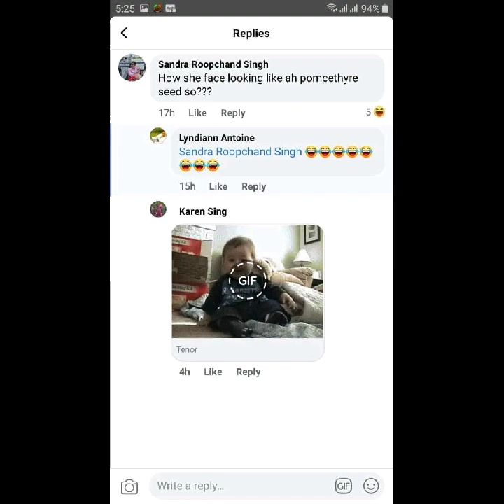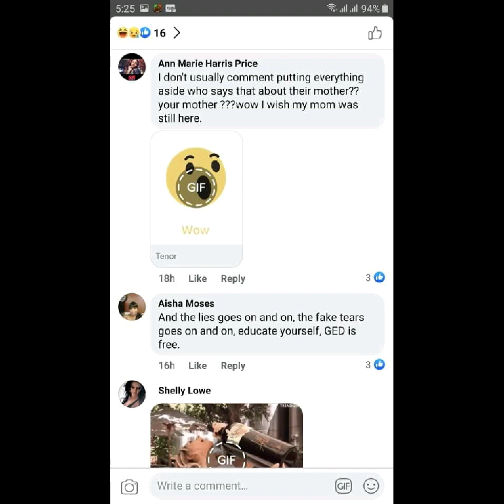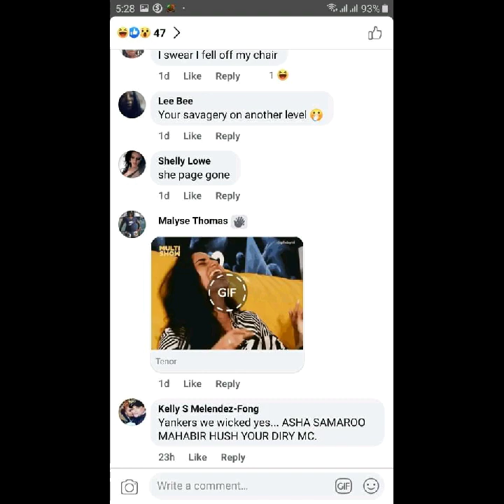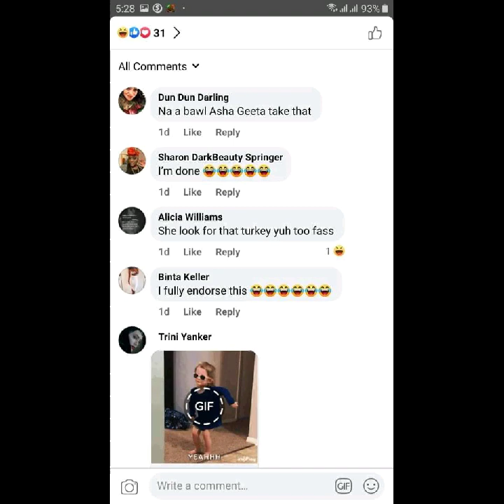Yank Nation racist black woman Buffoon laughs makes a mockery of Asha Samaroo child abuse April 2021